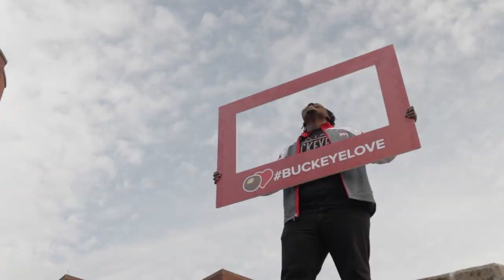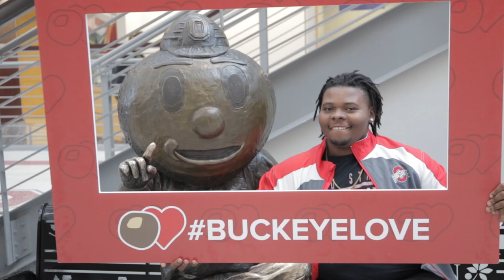BuckeyeLove at The Ohio State University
Around the globe, BuckeyeLove means something different to every Buckeye. Maybe a chance encounter on the Oval led to you meeting your future spouse. And perhaps now you’ve had a baby Buckeye or two. What about that professor that believed in you, expanded your horizons and truly took an interest in helping you to succeed? That’s something to BuckeyeLove and cherish.

Whatever it means to you, share your BuckeyeLove with the world today.